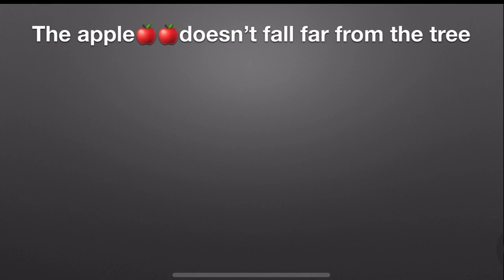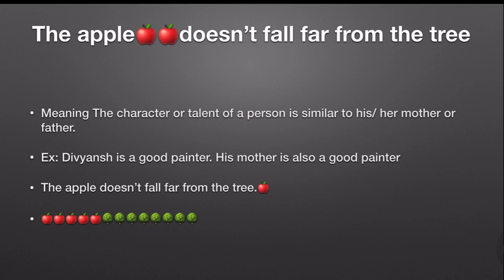The apple doesn’t fall far from the tree idioms english